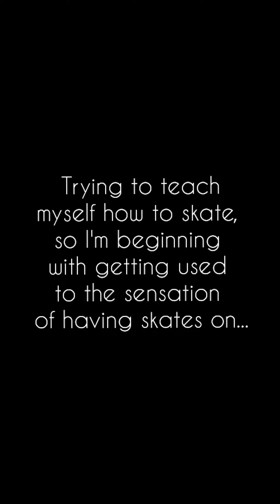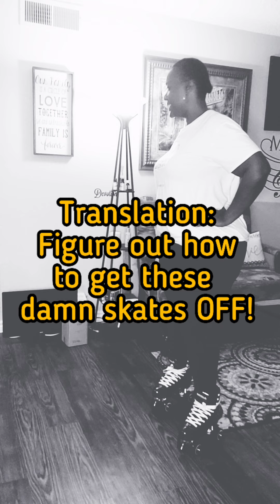Learning to skate: Day 2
Teaching myself how to skate in my living room..LAWD! lol If I can at least move FORWARD that would be a good start. 😂